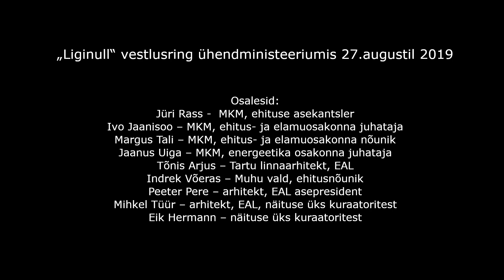Liginull vestlusõhtu Tallinnas, ühendministeeriumis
27.augustil 2019 toimus „Liginull“ vestlusring ühendministeeriumis.
Osalesid:
Jüri Rass -  MKM, ehituse asekantsler
Ivo Jaanisoo – MKM, ehitus- ja elamuosakonna juhataja
Margus Tali – MKM, ehitus- ja elamuosakonna nõunik
Jaanus Uiga – MKM, energeetika osakonna juhataja
Tõnis Arjus – Tartu linnaarhitekt, EAL
Indrek Võeras – Muhu vald, ehitusnõunik
Peeter Pere – arhitekt, EAL asepresident
Mihkel Tüür – arhitekt, EAL, näituse üks kuraatoritest
Eik Hermann – näituse üks kuraatoritest